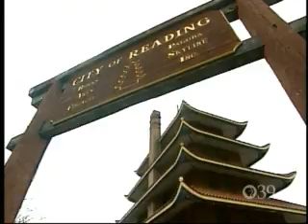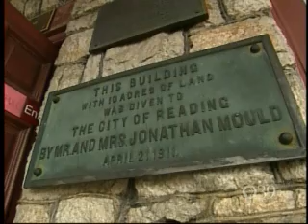PBS 39 Tempo - Show 544 - Seg 3- Reading Pagoda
There's a landmark that rises out of the mountains around the city of Reading.
It's called the pagoda.  The seven-story structure, inspired by the ancient buildings of Japan, is as much a part of Reading's history as the last one hundred years.

For those visiting the city, it's a destination. But for the citizens of reading and all of Berks county, it's part of a proud tradition -- one that the community is honored to celebrate through this year.

Grover silcox visited the pagoda and spoke with community leaders at the first of several centennial celebrations.
Reporter/Producer: Grover Silcox